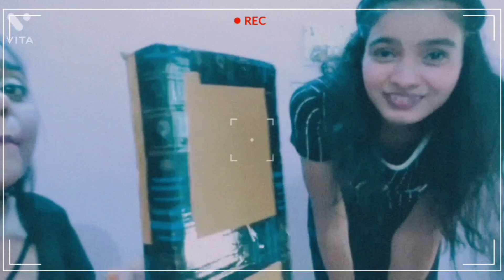CLOSET UNBOXING 👗🤭❤️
Hello ,
She dreamers 😃
We are back with a small vlog ... regarding our new clothes closet❤️👕👚
We wished to have this closet since long  and finally its here ... checkout the excitment we holding while unboxing this awaited closet 💁🏻‍♀️🥰
Our insta id’s
Here’s the link of the closet we ordered